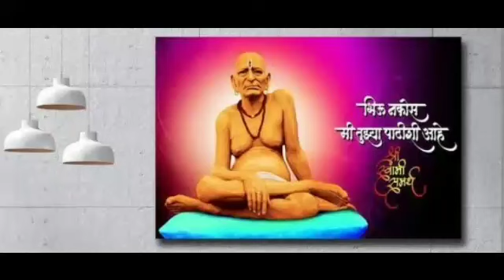श्री स्वामी समर्थ मंत्र श्री स्वामी समर्थ जय जय स्वामी समर्थ मंत्र 108 वेळा - तारक मंत्र (3)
श्री स्वामी समर्थ मंत्र श्री स्वामी समर्थ जय जय स्वामी समर्थ मंत्र 108 वेळा - तारक मंत्र  स्वामी
 स्वामी समर्थ गाणी
 स्वामी समर्थ
 स्वामी समर्थ तारक मंत्र
 स्वामी समर्थ मंत्र
 स्वामी समर्थ आरती
 स्वामी चरित्र सारामृत
 स्वामी समर्थ जप
 स्वामी समर्थांची गाणी
 स्वामी विवेकानंद
 स्वामी समर्थ मालिका मराठी
 स्वामी aarti
 स्वामी ashtak
 स्वामी समर्थ bhajan
 स्वामी charitra
 स्वामी chi gani
 स्वामी charthi
 स्वामी che gane
 स्वामी dj
 स्वामी dance
 swamy episode
 स्वामी समर्थ today episode
 स्वामी समर्थ episode
 स्वामी समर्थ history
 स्वामी समर्थ आरती lyrics
 श्री स्वामी समर्थ live
 स्वामी movie